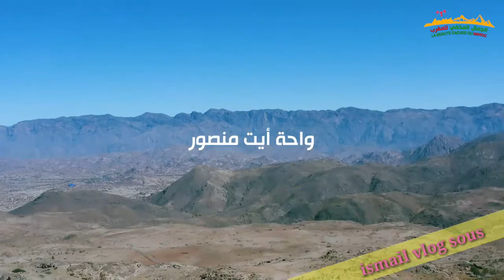طريق نحوا واحة ايت منصور الجميلة مع اجمل المناظر الطبيعية فرجة ممتعة 😉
واحة ايت منصور تتنوع الأشجار هنا في الواحة، بين نخل، وليمون، وحوامض، ولوز، ويبقى القاسم المشترك بينها أنها تنمو بدون مبيدات، وأسمدة كيماوية، ما يجعل ثمرها تخرج للحياة،جنة فوق الارض